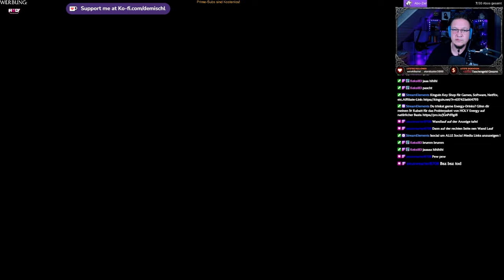Star Wars Jedi Survivor #2